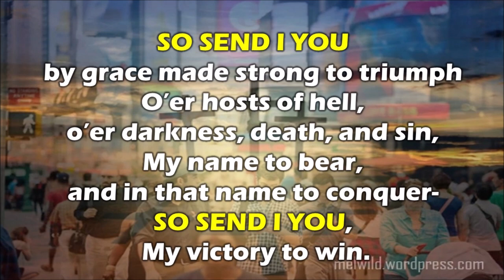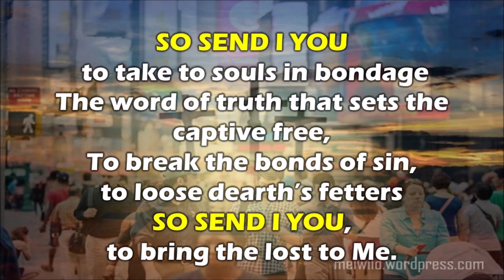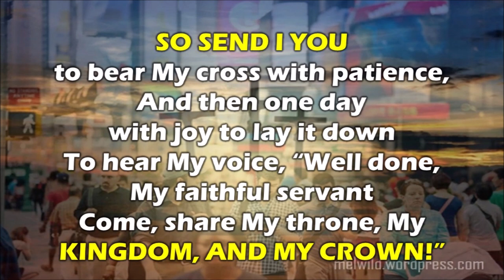So Send I You